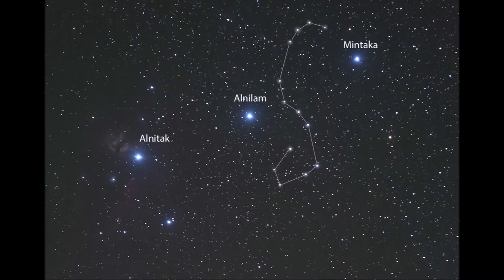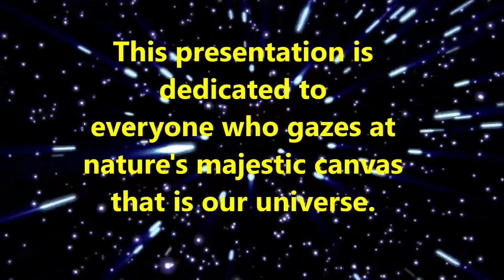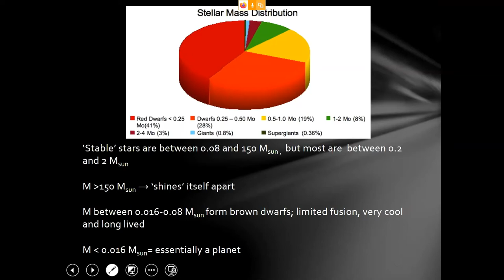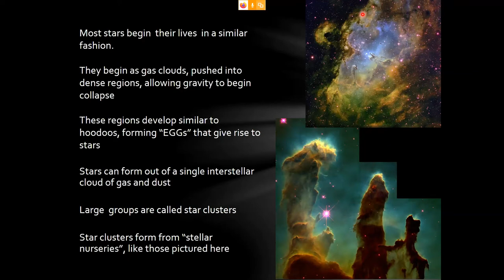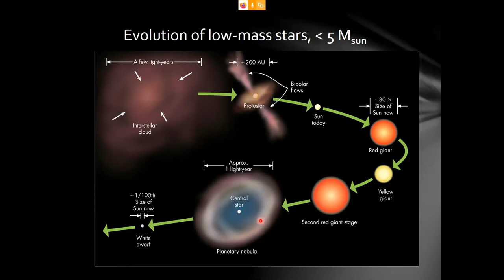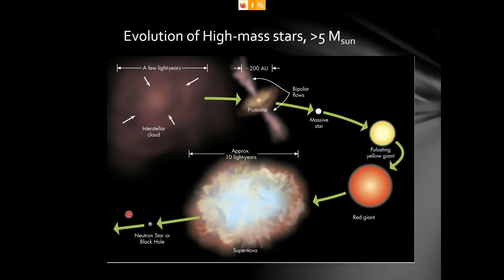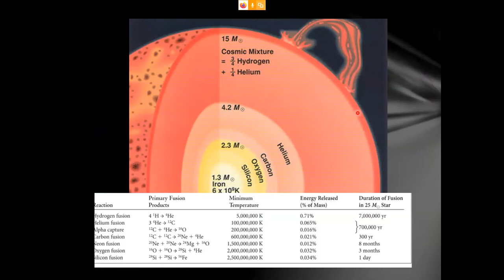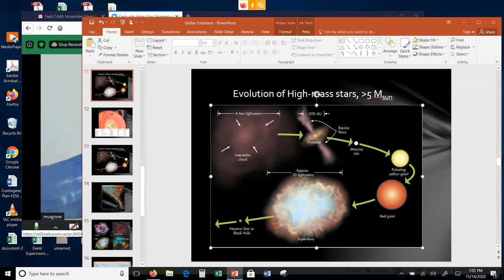November 2020 Meeting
Zoom recording of the November 2020 meeting of the Central Arkansas Astronomical Society.

Joseph Musgrove shares his video on the Orion constellation.  Dr. Tony Hall, Associate Professor of Astronomy at UALR, shares his presentation, "Stellar Evolution:  The Life and Death of Stars".

Orion video at 3:20
Presentation starts at 15:00